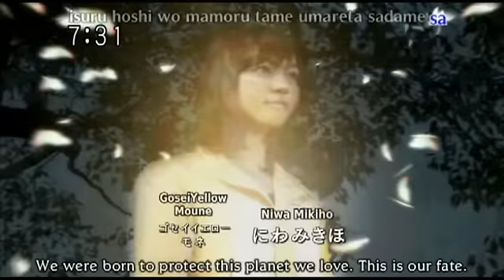Eri & Moune || Breakaway